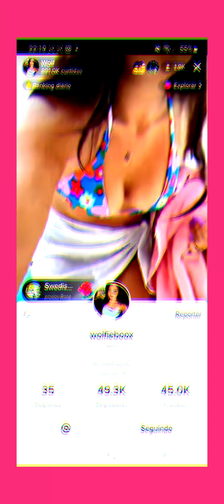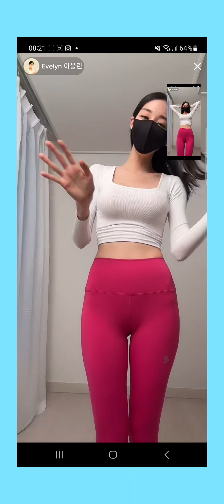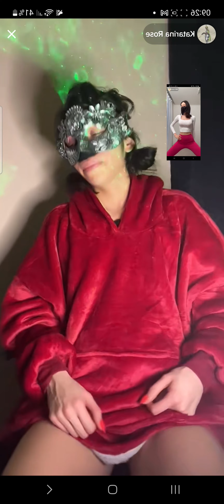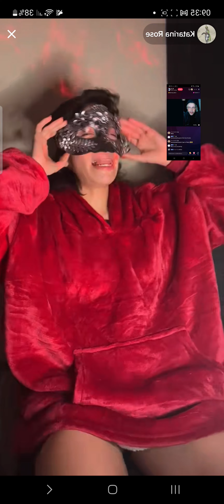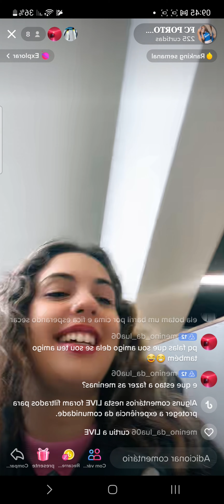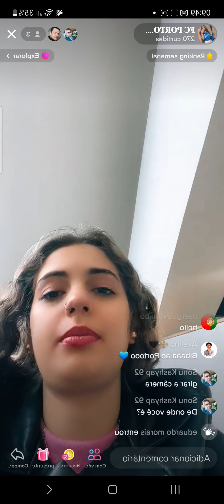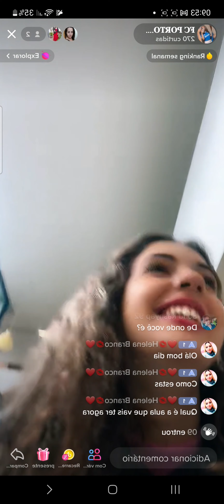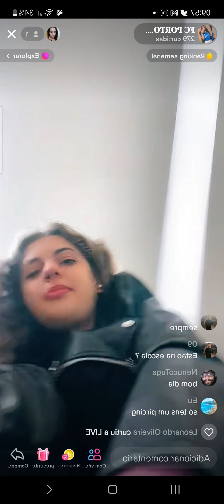The wIt was long but worthed